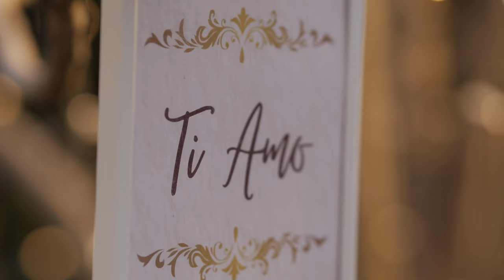Chiesa di San Francesco ai Cappuccini Frascati e Casale Baldetti - COLIZZI FOTOGRAFI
Video di matrimonio nella Chiesa di San Francesco ai Cappuccini Frascati e ricevimento nella location di nozze di Casale Baldetti ricevimenti.
Video Trash the Dress & Video Prematrimoniale